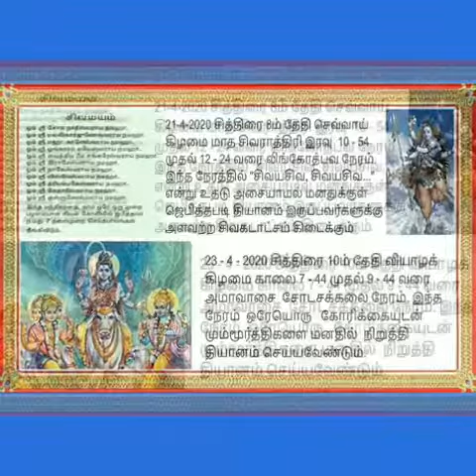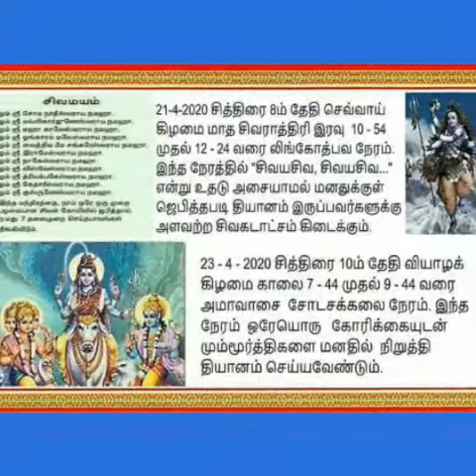சிவமயம் லிங்கோத்பவ நேரம் சோடசக்கலை நேரம் நினைத்தது அனைத்தும் நடக்கும்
ஒரு வேண்டுதல் உடனே நடக்கும்